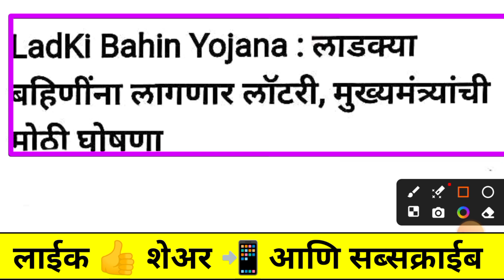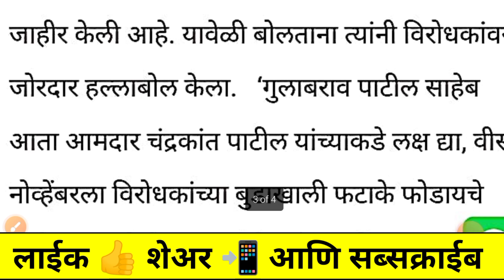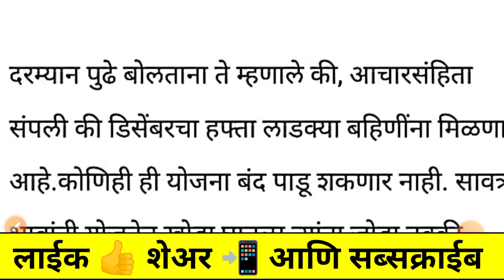Ladki bahin yojana new update | ladki bahin yojana big update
लाडकी बहीण योजना यादी आली PDF पाहण्यासाठी टेलिग्राम ग्रूप जॉईन करा